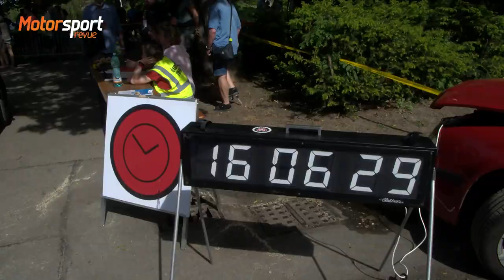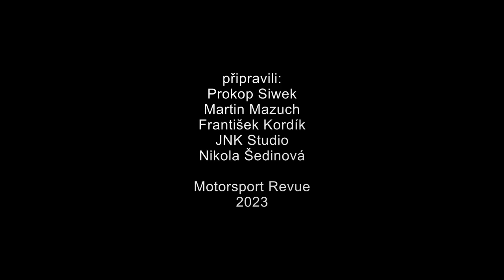Tomáš Štuksa na Rallye Český Krumlov 2023: Jedním vrzem i s maturitou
Člověk si někdy dokáže život neuvěřitelně zkomplikovat. A jindy se mu to vše zkomplikuje samo, a nic se s tím nedá udělat. Juniorský závodník rally Tomáš Štuksa dospěl do maturitního ročníku. A koho ve škole zajímá, že o víkendech mívá závody. Ihned po skončení Rallye Šumava na něj čekala písemná část zkoušky dospělosti, ústní část přišla na řadu pro změnu okamžitě po Rallye Český Krumlov. To ale nejdřív musel zvládnout na Krumlově složit reparát za loňskou ránu do zdi kostela na RZ Malonty. V krátké reportáži se můžete podívat, jestli se z Tomáše stal propadlík, nebo to opravdu vše poskládal jak se patří!